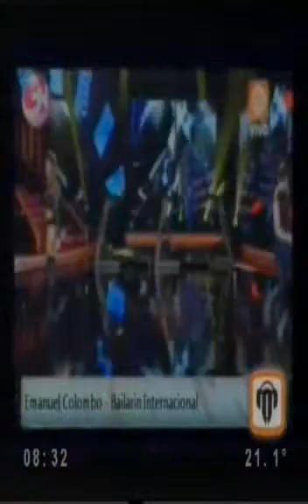Bailarin Internacional de San Cipriano - Animal TV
Entrevista de Abelardo Santangelo a Emanuel Colombo en su visita a la Argentina. Estudios Animal FM, Concepción del Uruguay, Entre Ríos, Argentina.